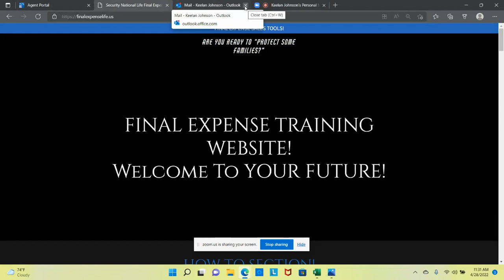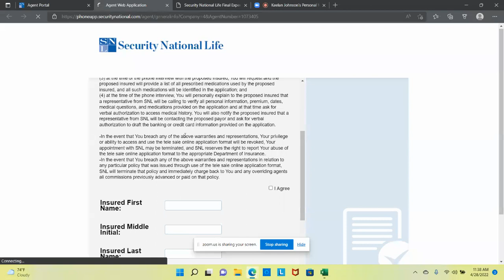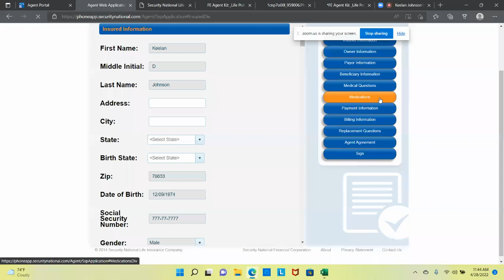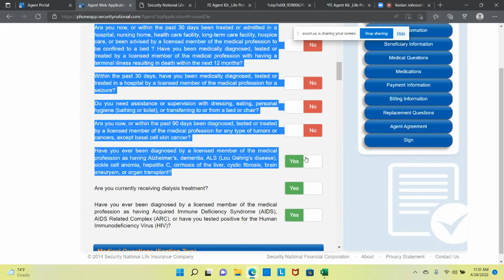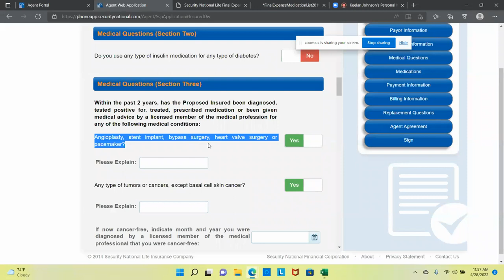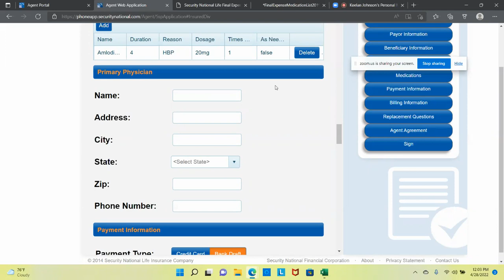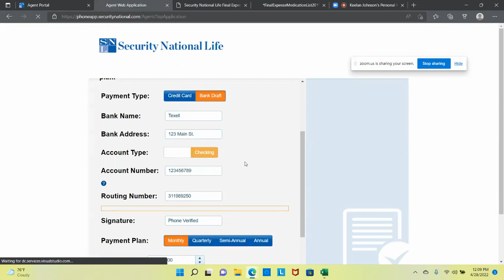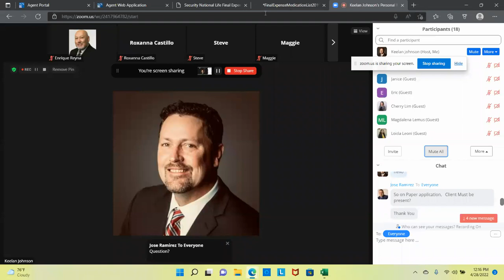Completing the Web Application